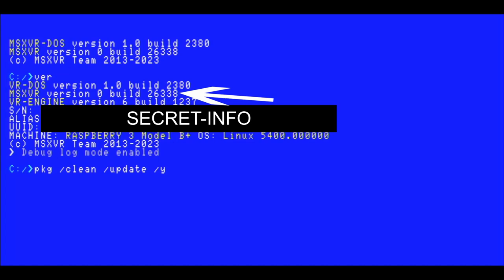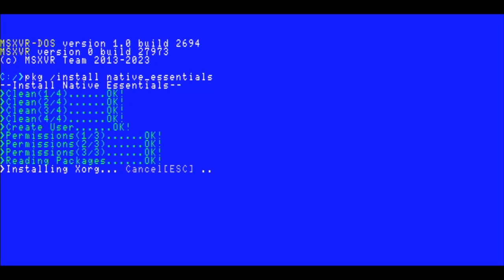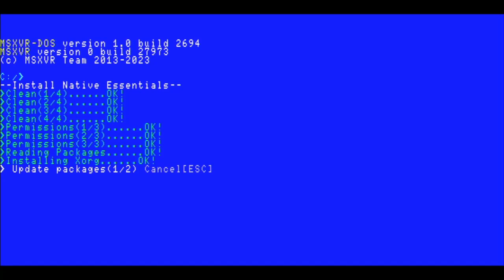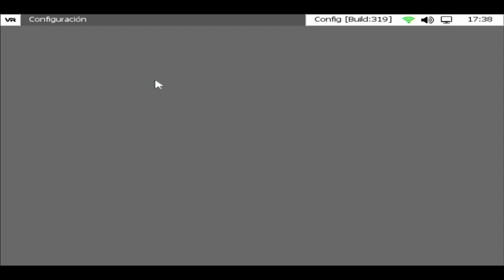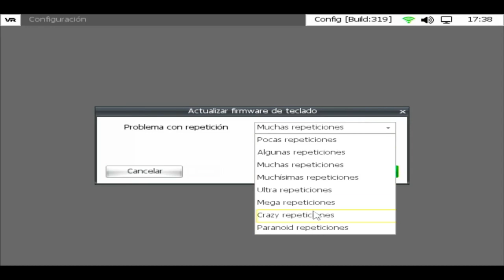MSXVR :: Actualización oficial "GRADIUS"